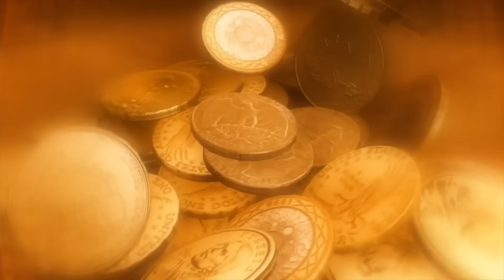5 coisas bizarras da era medieval que vão te deixar de queixo caído! - Idade Média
Olá, me chamo Alex Lima e lhe desejo as boas vindas ao canal Fala do Mundo!
Gostaria de viver naquela época, entre cavaleiros, reis e castelos na idade média?
Pois saiba que as coisas não eram tão fáceis na idade média quanto os filmes mostram
O momento delicado de ir ao banheiro na Roma antiga, e até mesmo uma regrinha básica de Como lidar com as investidas de uma mulher casada eram bem inusitados na era medieval!
tá duvidando então fica aqui até o final que eu vou te surpreender!